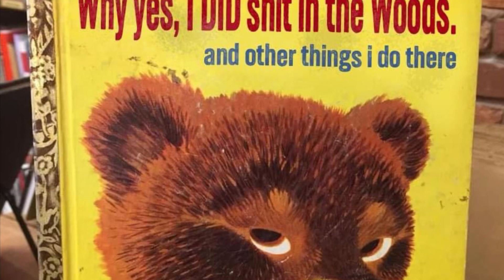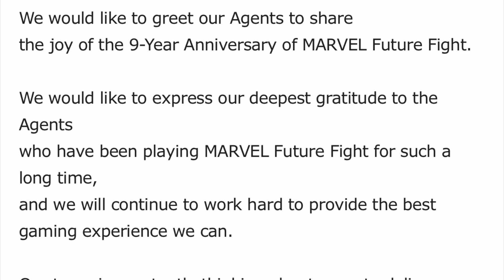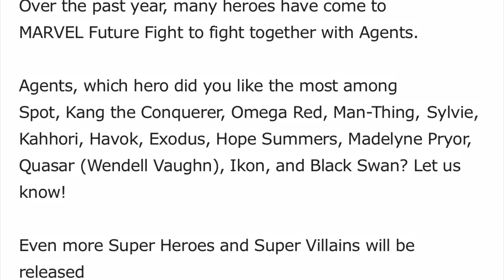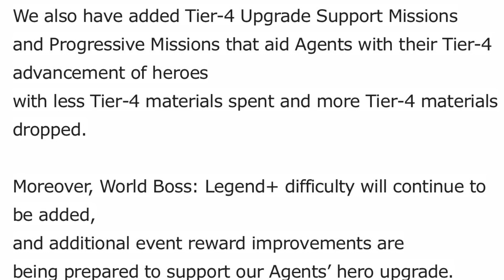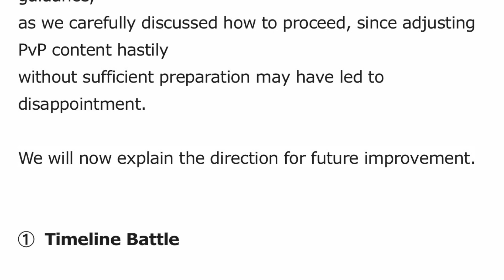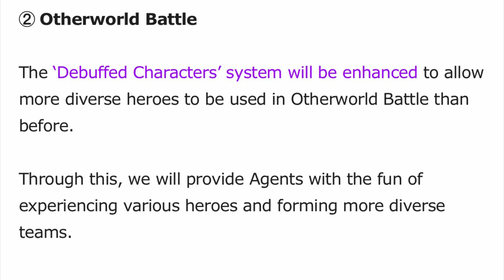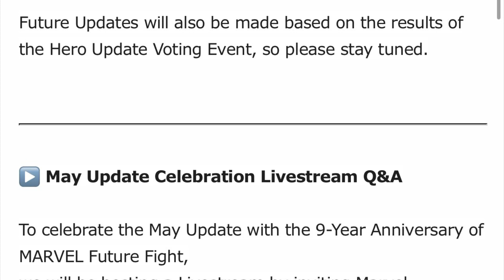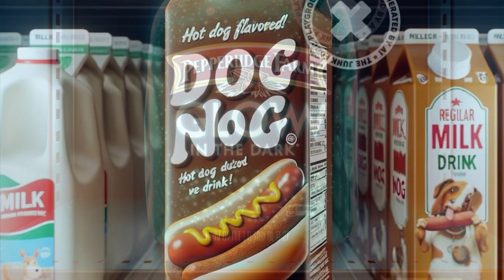MFF Developers Note for the 9 year anniversary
Marvel Future Fight dev note for for 9th anniversary.